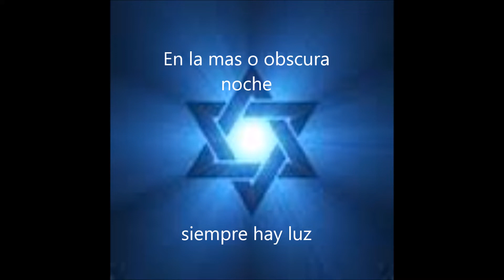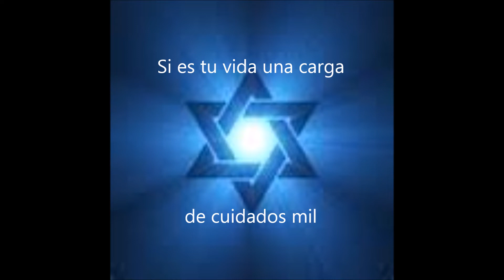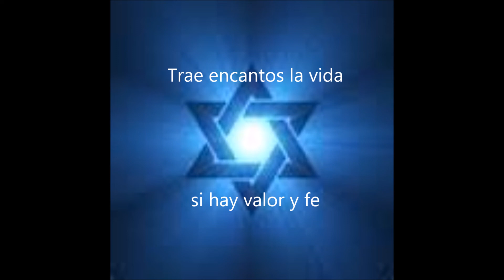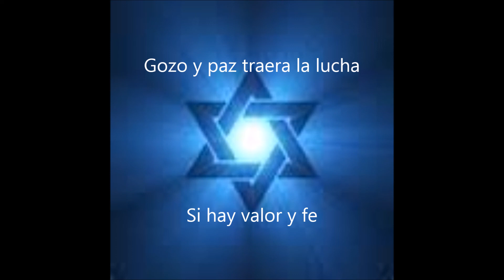HIMNO 241 VALOR Y FE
Para todos aquellos a quienes les gustan las pistas
Tomado del Himnario general de la:  Iglesia de Dios (israelita)